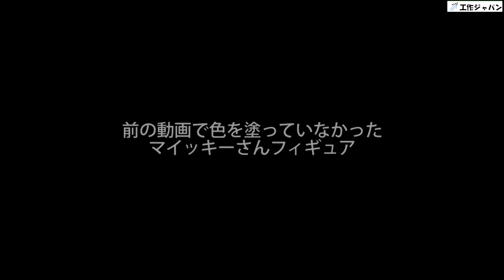【百均】セリアのディスプレイケースミニを買ってみた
作った工作物のほこり除けにセリアのディスプレイケースミニを買って
過去の作品を格納してみました。

【セリア】ディスプレイケースミニ　ワイドタイプ
【セリア】ディスプレイケースミニ　ひな壇タイプ
【セリア】ディスプレイケースミニ　フラットタイプ

この回でひっそり、マイッキーさんの着色後を公開しています。

登場するその他の工作作品はこちら

・現場猫と大人気のあのくまをコラボして3Dプリンタで立体化！（現場猫＋自分ツッコミくまでフィギュアを作ってみた）

・大人気のあのくまのスタンプを光造形3Dプリンタで立体化！(自分ツッコミくま スタンプ立体フィギュア作ってみた)

（再生リスト）